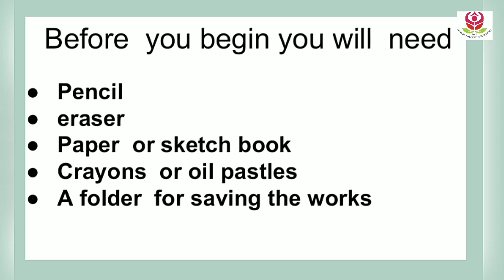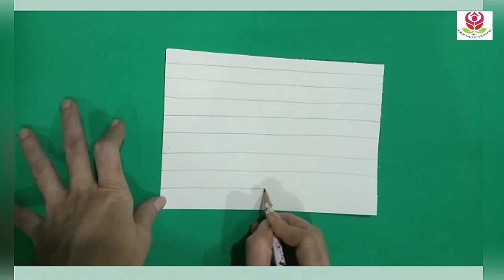Std 2 |Art|Drawing Lines by Mrs. Gauri Shinde